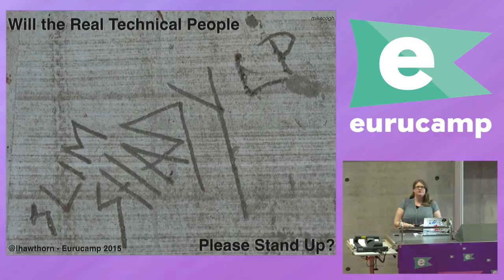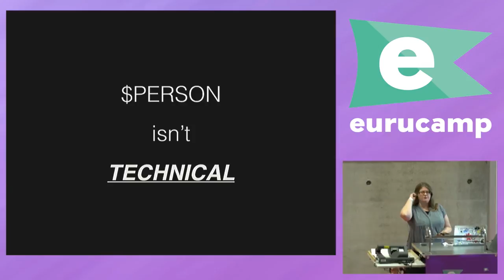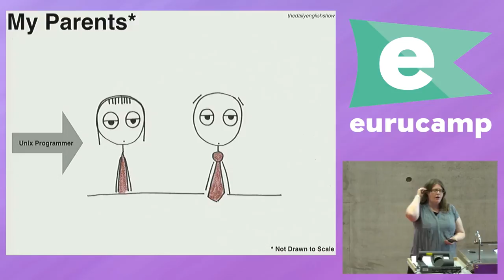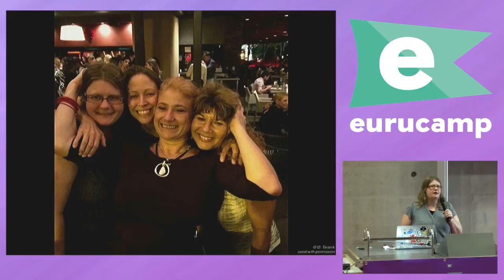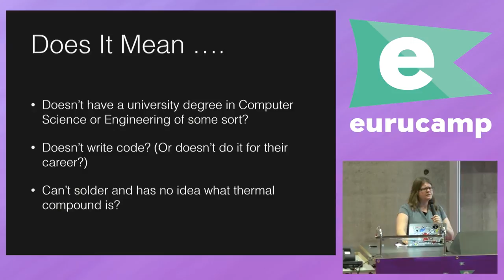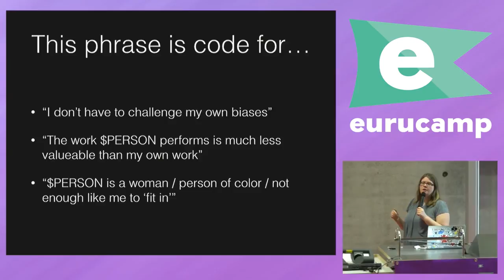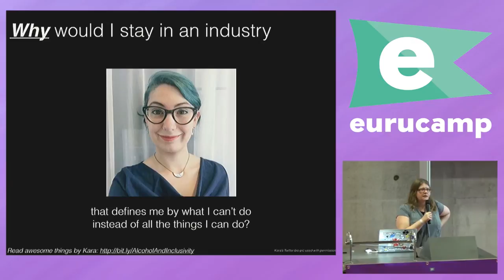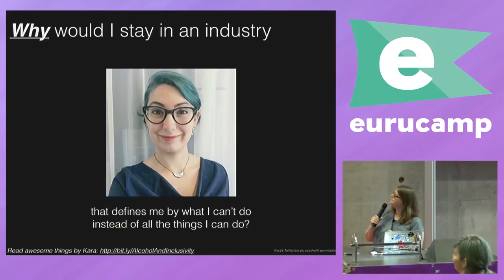eurucamp 2015 - Will the Real Technical People Please Stand Up? by Leslie Hawthorn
Will the Real Technical People Please Stand Up? by Leslie Hawthorn

How often have you heard – or said – the phrase “$PERSON just isn’t technical”?
If you’re our speaker, you’ve heard it plenty of times over the past 15 years, and frequently applied to yourself and other colleagues who didn’t quite fit into well understood “technologist” categories.
But what does technical actually mean? What makes someone technical? What makes them not technical?
In this talk, the speaker will explore how “not technical” is dangerous phrase we use to ensure that we need never question our hidden biases about others and their aptitudes. She will demonstrate how this phrase not only encourages a lack of collaboration, but leads to stagnation in the growth of your orgnization by actively discouraging your peers from learning new skills.
She will conclude with concrete steps attendees can take to better understand the capabilities of everyone on their team – coders or not – so their projects, company or teams can be most successful.